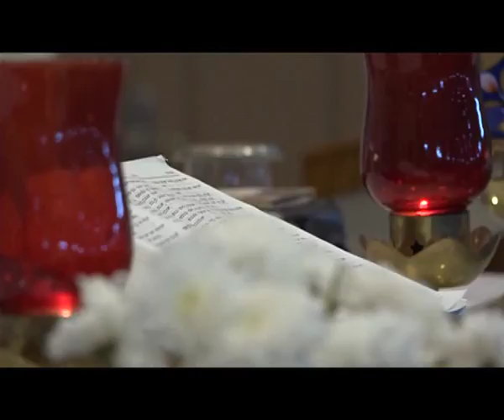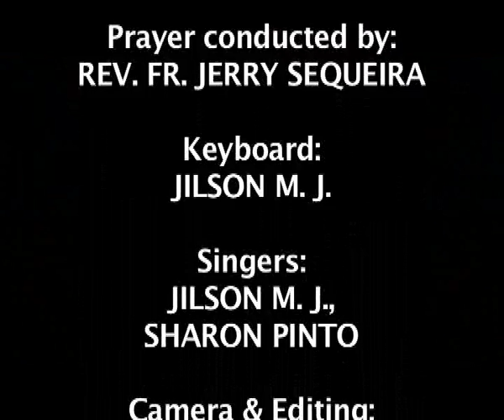Healing Prayer (11.11.2017) : Rev.Fr. Jerry Sequeira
Tuzo Hanv Mog Kortham